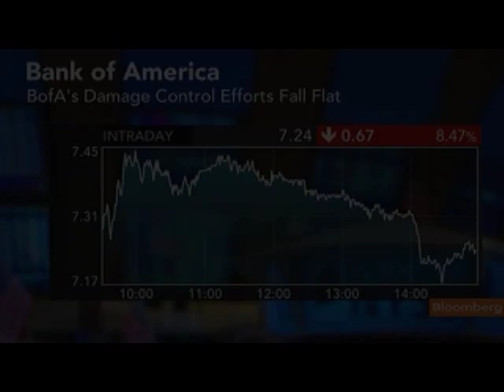KBW's Cannon Says Falling Yield Curve Is Bad for Banks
Sept. 2 (Bloomberg) - Frederick Cannon, director of research at Keefe, Bruyette & Woods Inc., talks about the decline in the yield curve and the lawsuit filed by the Federal Housing Finance Agency against Bank of America Corp. over residential mortgage-backed securities.
     Cannon speaks with Matt Miller and Betty Liu on Bloomberg Television's "Street Smart." (Source: Bloomberg)